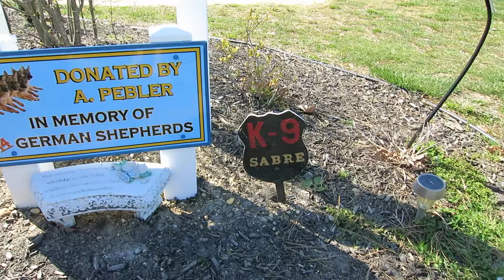BE QUIET!!!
DELIVERY VIDEO!

DevonRobertsFamily!!